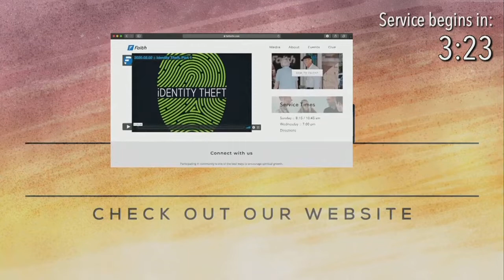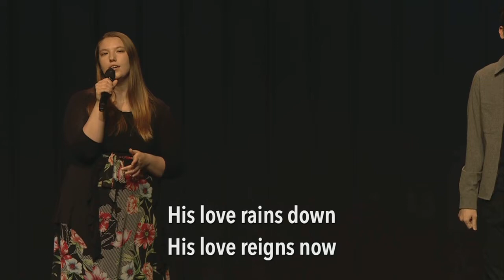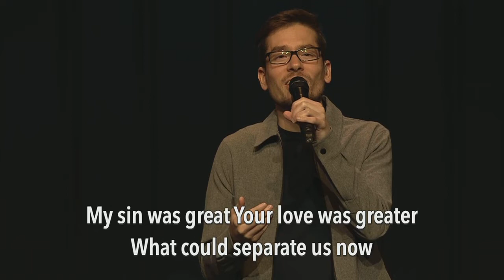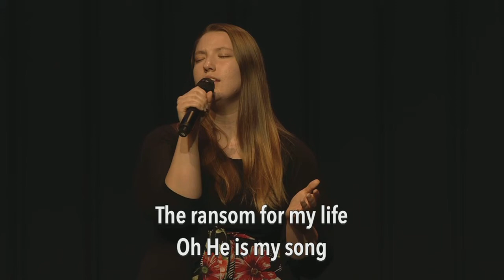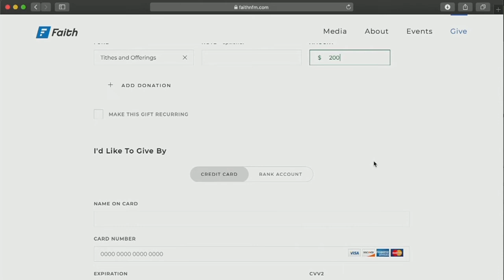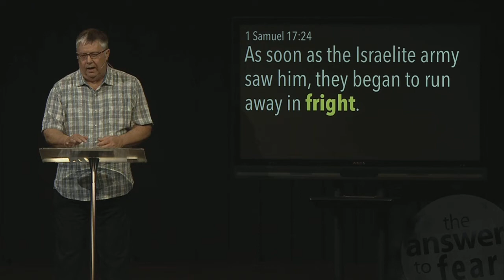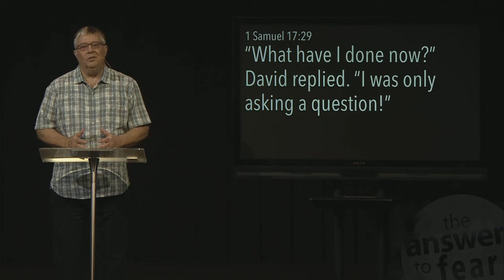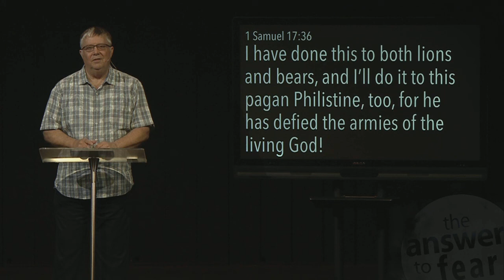Faith Assembly LIVE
From Faith Assembly in North Fort Myers, Florida.